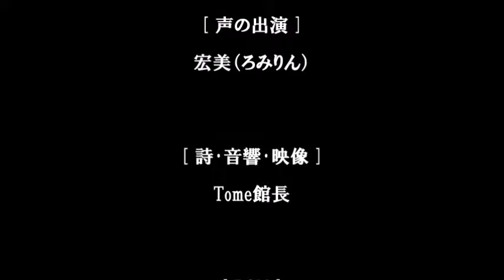Tome文芸館 繰り言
声の出演：宏美（ろみりん）　詩･音響･映像：Tome館長
宏美（ろみりん）さんが演じてくださった！

他のことなど考えられず

そのことばかり繰り返し
繰り返し考えて

話は先に進まない

頭は尻に生えてない
お姉ねえは嫁に行かれない

ないない尽くしで夜が明けて

今朝けさも早はよから
お馬の稽古

ハイシー ド－ド－
ハイ ド－ドー

【　Tedious Talk　】

I can not think of anything else
Repeat that many times and think repeatedly
The story will not proceed

Head is not growing in the buttocks
My elder sister can not marry

Nothing is done and the night is over
Horse training as soon as possible this morning

Fast foot Do Do
Fast Do Do